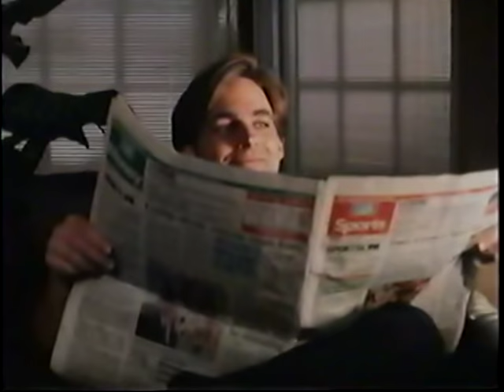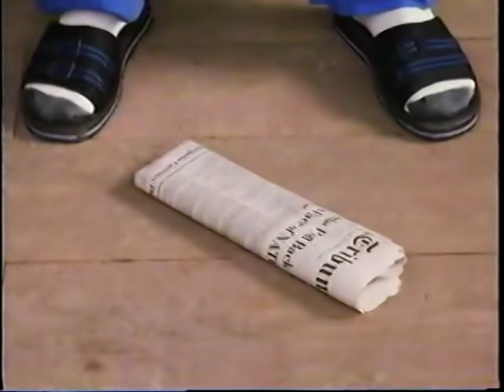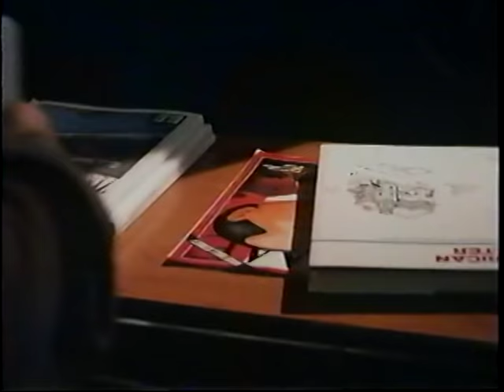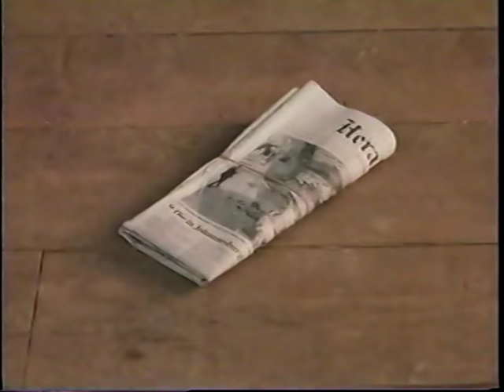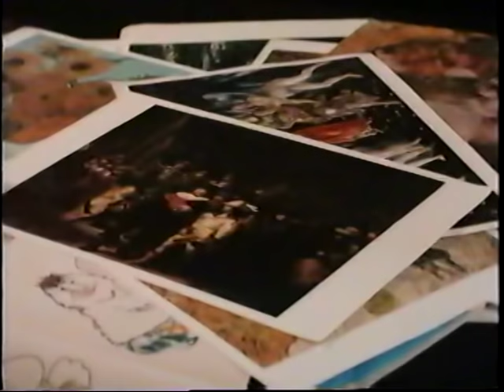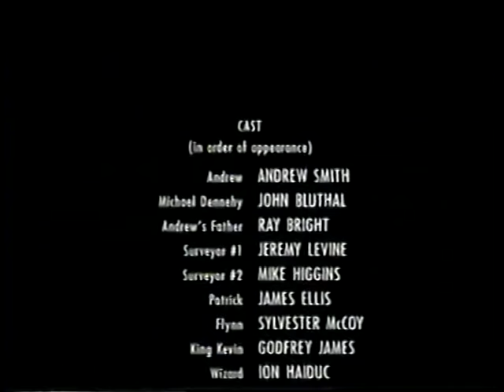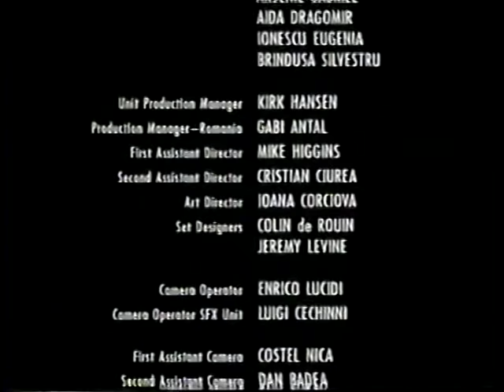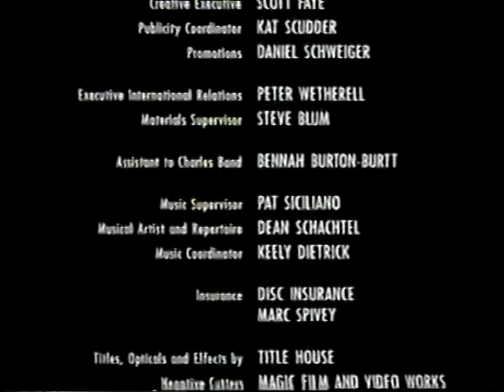Kópé koboldok (1995) - teljes film magyarul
amerikai film
Szereplők: Gregory Smith, John Bluthal, Grant Cramer, James Ellis, Erica Hess, Godfrey James
Forgatókönyvíró: Michael McGann, Ted Nicolaou
Zene: Richard Kosinski
Rendező: Ted Nicolaou

Az öreg Dennehy Írországban él, és a Tündérhegyi kastély gondnoka már régóta. Sok turista látogatja a kastélyt és az öreg mindig elmondja nekik, hogy a környéken koboldok élnek. Persze kinevetik a bogaras vénembert, pedig Dennehy nem hazudik. Ő jó barátságban van a kobold királlyal, és annak udvarnépével. Annyira, hogy amikor a fiához utazik az Egyesült Államokba, négy kobold a bőröndjében vele tart. De Amerikában más az élet, ott még a gyerekek sem hisznek a koboldok létezésében. Persze ez az állapot nem tarthat sokáig. Amikor a rosszaság és a varázserő találkozik Dennehy környezetében egyre feltűnőbb dolgok történnek.